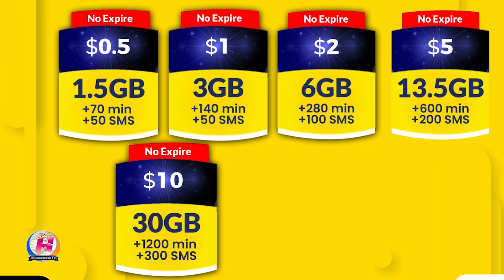Dagaal u dhaxeya ciidamada dowlada iyo AS oo ka dhacay Buula Xaaji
Dagaal u dhaxeya ciidamada dowlada iyo AS oo ka dhacay degaanka Buula Xaaji ee hoostaga magaalada Kismaayo